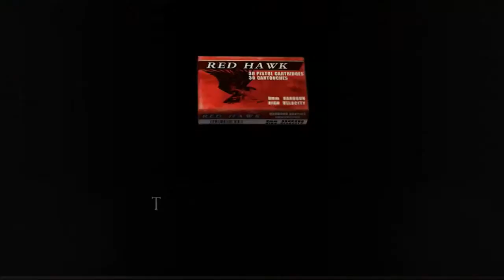Let's Replay Resident Evil 4 [PS4]! Part 14 - Saddler's Success Story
Hey there folks, what we have here is the entirety of chapter 3-3! It's only a short part too :).
For the most part, there's some more castle fighting, but we do find ourselves a handy little rocket launcher! We also get to take on another prisoner in this year's biggest cage fight ;).
Other than that, there's a big plot moment that I'll leave for you to check out :s.